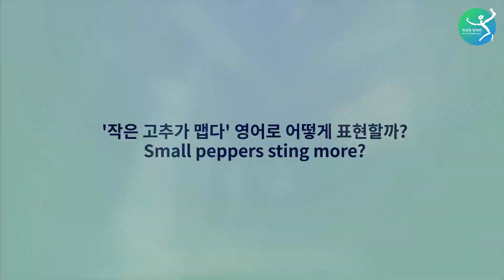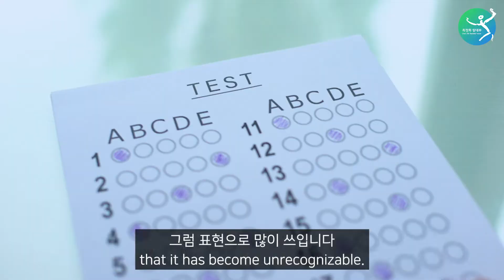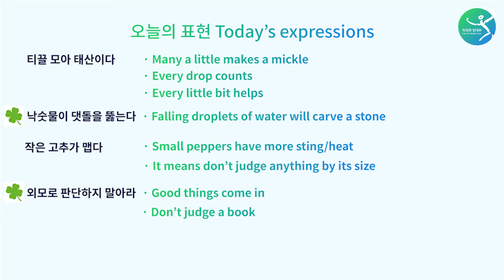티끌 모아 태산이 되어 일취월장하게 되지요? Learn Korea Through Proverbs little and often and make leaps and bounds!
봉쥬르, 최정화입니다.

이번 문화소통 배움터 Culture & Communication는 ‘속담으로 배우는 한국'을 준비했습니다

'속담으로 배우는 한국' 10부에서는 '티끌모아 태산이다', '작은 고추가 맵다', 그리고 '일취월장'을 영어로 어떻게 표현되나 알아볼까요?

우리가 일상 생활에서 자주 쓰고 또 열심히 노력하면 알찬 열매를 맺는 희망적인 속담과 사자성어를 이해할 수 있는 시간 가져보면 좋을 것 같아요

Bonjour! This is Choi Jungwha.

In today's episode of 'Learn Korea through Proverbs'  we take a look at the Korean expressions  'Many little makes a lot,' 'Small peppers are more spicy,' and 'Improve day after day, month after month'

Let's take a look at these expressions, learn their meaning, and how they can be said in English.